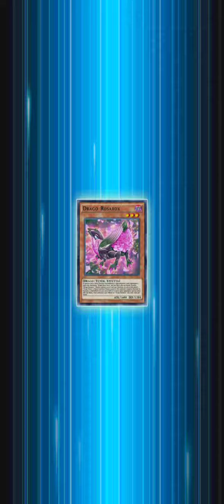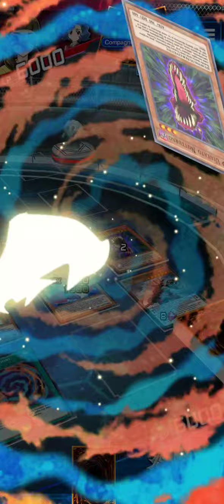Yu-Gi-Oh duel links Battle tag gameplay 3 Android version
Salve a tutti, oggi continuamo la Battle tag